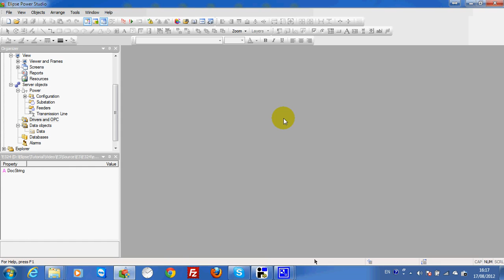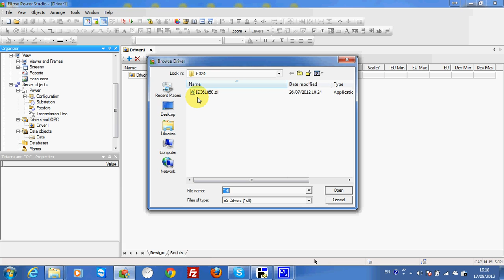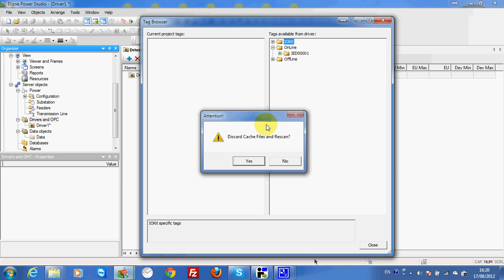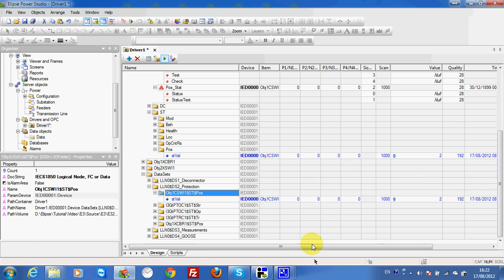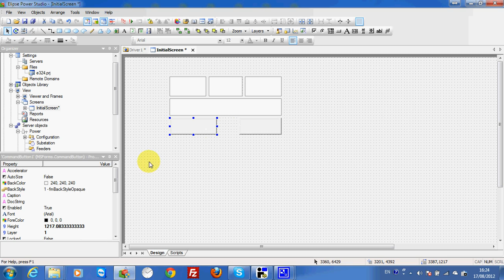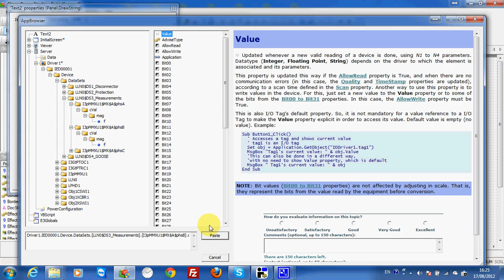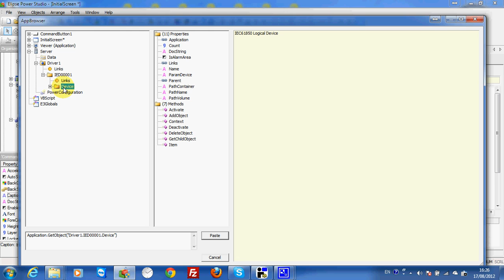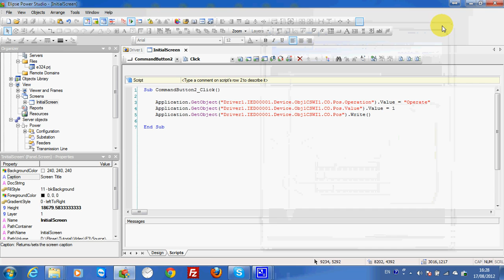Elipse Power - Build a IEC 61850 Driver